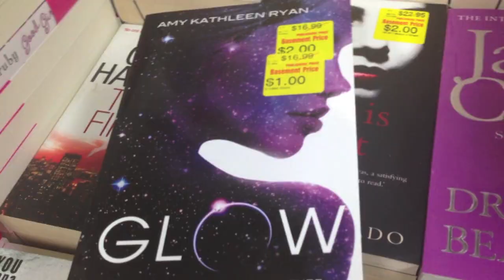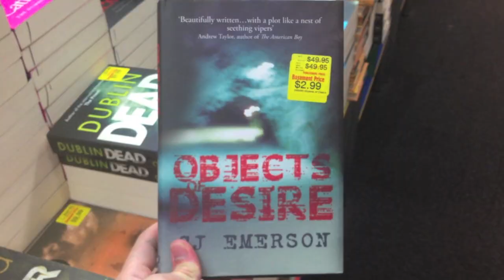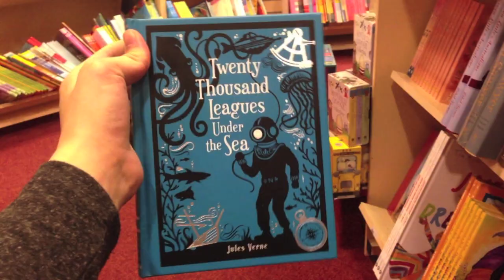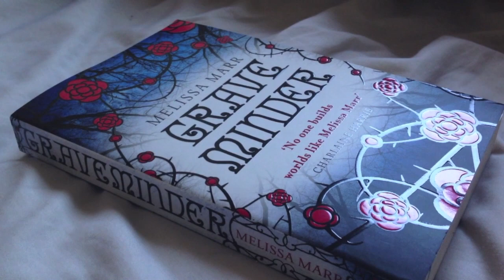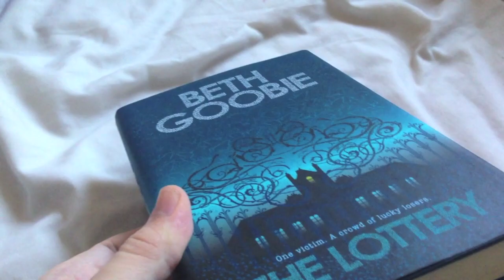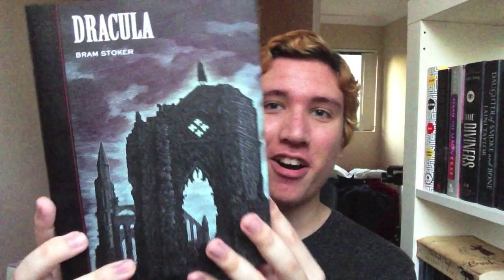Bookstore Tours + Book Haul | Basement Books & Dymocks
A tour of two bookstores, Basement Books and Dymocks. Plus a haul of the books I bought there.